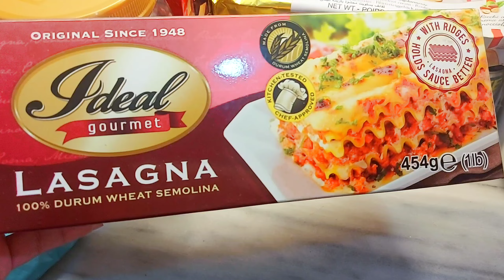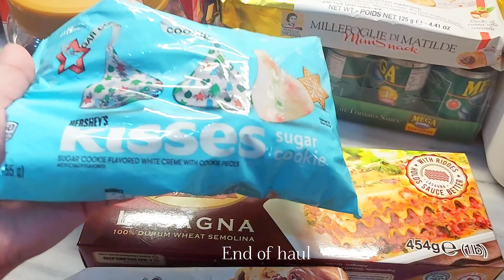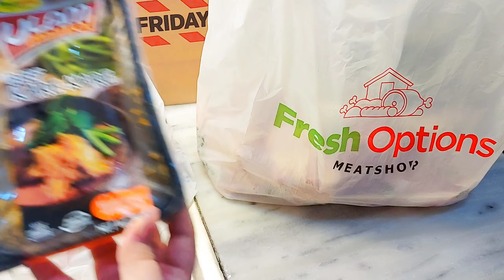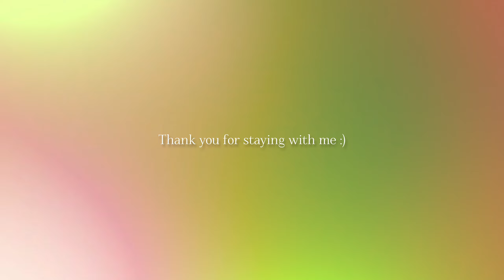GROCERY HAUL 🍫🥫🥩| Diligent Homemaker 🤎🧡| Housework Motivation Vlog | Aesthetic ASMR 🍂 | SILENT VLOG💃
Hi guys! Thank you for supporting my S&R grocery shopping vlog. I still can't believe that I reached more than 1 thousand views on Youtube! YOU'RE ALL AMAZING!
Here's another video for you. Hope you like it 💘

2K Video Quality | 𝗜𝗻 𝘁𝗵𝗲 𝘃𝗶𝗱𝗲𝗼 𝗽𝗹𝗮𝘆𝗲𝗿, 𝘀𝗲𝗹𝗲𝗰𝘁 𝗦𝗲𝘁𝘁𝗶𝗻𝗴𝘀. 𝗦𝗲𝗹𝗲𝗰𝘁 "𝗔𝗱𝘃𝗮𝗻𝗰𝗲𝗱", 𝗖𝗵𝗼𝗼𝘀𝗲 𝟭𝟰𝟰𝟬𝗽. 𝗧𝗵𝗮𝗻𝗸 𝘆𝗼𝘂. 𝗘𝗻𝗷𝗼𝘆!

𝐻𝑒𝑦, 𝑒𝑣𝑒𝑟𝑦𝑜𝑛𝑒! 𝑊𝑒𝑙𝑐𝑜𝑚𝑒 𝑡𝑜 ‎‎@athomewithallie2031
𝑌𝑜𝑢 𝑚𝑎𝑦 𝑎𝑙𝑠𝑜 𝑝𝑖𝑡𝑐ℎ 𝑎 𝑝𝑖𝑒𝑐𝑒 𝑜𝑓 𝑐𝑜𝑛𝑡𝑒𝑛𝑡 𝑡𝑜 𝑏𝑒 𝑖𝑛𝑐𝑙𝑢𝑑𝑒𝑑 𝑜𝑛 𝑡ℎ𝑖𝑠 𝑐ℎ𝑎𝑛𝑛𝑒𝑙.

𝑥𝑜𝑥𝑜,
𝐴𝑙𝑙𝑖 💋

Song: Once In A Moon
Singer: Sarah Kang
Written by Sarah Kang
Guitar by Sarah Kang
Cello by Patrick Hizon
Produced and mixed by Patrick Hizon

𝐻i，　Ｉ＇ｍ　Ａｌｌｉｅ!  え 🍅🍓
I'm a Filipina wife and a furmom to my fur baby, Gabbana 🐶
We all have our own unique life story & MINE IS THIS. 💖